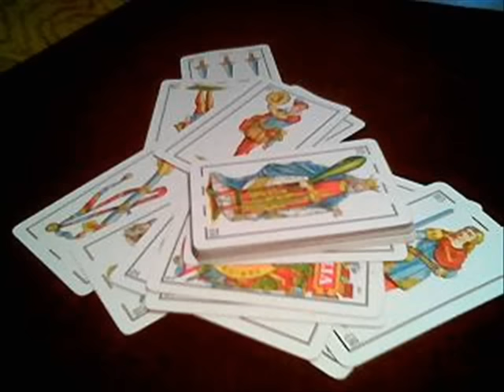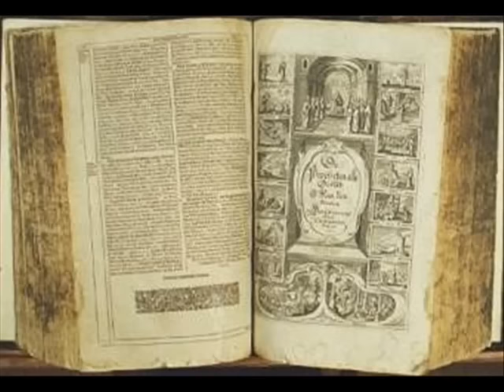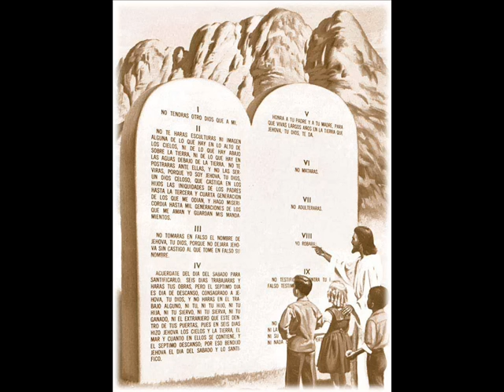la baraja bendita - los tigres del norte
esta cancion megusta mucho por eso decide hacer este video espero y tenga exito